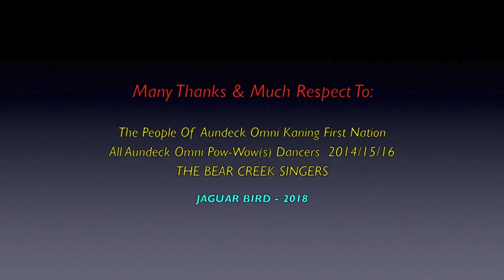New Year's Pow-Wow Mash-Up: Aundeck Omni Kaning First Nation Dancers & Bear Creek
This is a collection of Aundeck Omni Kaning First Nation Pow-Wow Dancers.., from 2014/15/16.., along with the music of BEAR CREEK.., for a 2019 New Year's Pow-Wow mix.

First Nation communities in many parts of Ontario have had anglo names thrust upon them,  that were not reflective of their identity, or, characterized as to how they were viewed by other First Nations.

The First Nation community known as the Ojibways of Sucker Creek (formerly Sucker Creek Indian Reserve #23) have recognized that this former practice used to name their community was erroneous.. and have since changed their name, to the now present "Aundeck Omni Kaning First Nation".

The name Sucker Creek Indian Reserve was given by "Indian Affairs", "supposedly" because, a creek that flowed through the community into the North Shore of Lake Huron contained an abundance of suckers and smelts.  Other people contend.., that since Little Current was one of the larger white settler communities.. and the land was bought from Aundeck Omni Kaning.., that this was also a derogatory term ("sucker") that was employed, for certain prejudiced peoples' idea of humour.

However.., to the people of the community and to the Ojibways of the outside area, they were known as: Aundeck Omni Kaning (literal translation: "where the crows nest").

I thank, ..with respect: Ogimaa Patsy Corbiere .. and all of her relations..; All of the Elders in this video..; All The People & Elders of Aundeck Omni Kaning First Nation..; "The Great Spirit Trail"..;   All Aundeck Omni Kaning First Nation Pow-Wow Singers, Drummers & Dancers (2014/15/16)..; The Red Shadow Singers..;  Gathering Of Youth Wisdom 2016..; The anonymous Aundeck Omni Kaning First Nation cliff divers..; Matthew Willier..; Three Things Consulting..; Nichole Lands..;  MLSE FOUNDATION..;  Firekwe..; Lisa Muswagon and Raven Hart-Bellecourt..; Manitoba-Ojibway Women Singers..; NOS..; A Tribe Called Red...; WIND EAGLE..; SITTING BEAR..; NORTH-SHORE OGITCHISAA SINGERS..; WHITEFISH JRS..;
Britteny Shki-Giizus..; Skowan First Nation Singers..; THE BEAR CREEK SINGERS.. and to all the other brothers and sisters who have contributed to this video.., in any way... , with any photos and/or video clips.

 Chi-Chi (X4) Miigwetch!.. Many Blessings & Thanks..!

*Sidenote to my old B.I. friends.
Please send prayers to D.Z.'s family.

(480P - You-Tube)